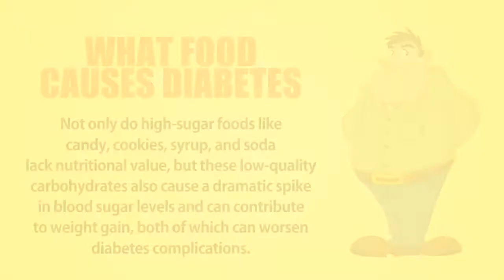SKYFRUIT® from SEEMA Brand from PREM INDUSTRIES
100% NATURAL REMEDY FOR DIABETES